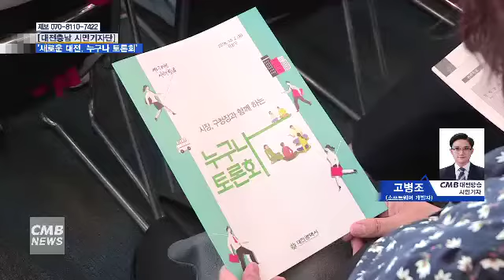[대전뉴스] 새로운 대전, 누구나 토론회